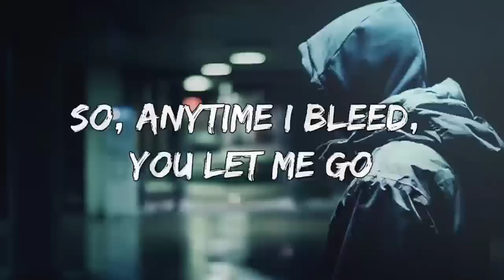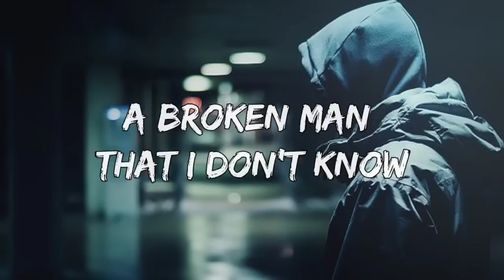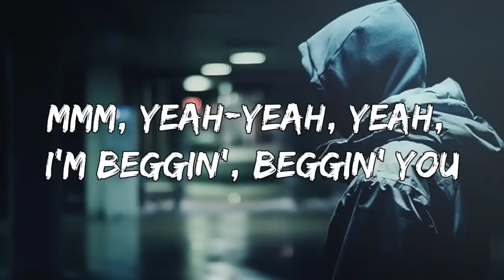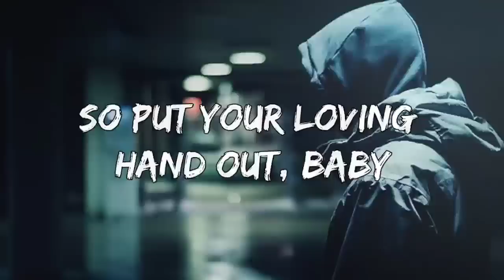Måneskin - Beggin' (Lyrics)